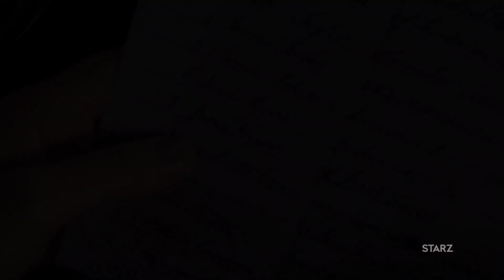Outlander Season One and Two Recap (SDCC)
The recap of seasons one and two shown at San Diego Comic Con on July 21, 2017.
Outlander returns September 10, 2017 for season three on Starz.